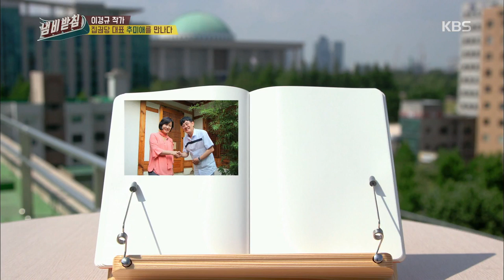냄비받침 - 추미애, 서울특별시장에 도전한다는 소문은 진실?. 20170718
추미애, 서울특별시장에 도전한다는 소문은 진실?